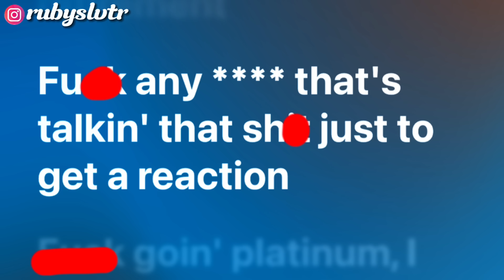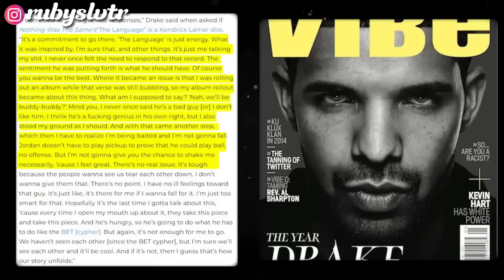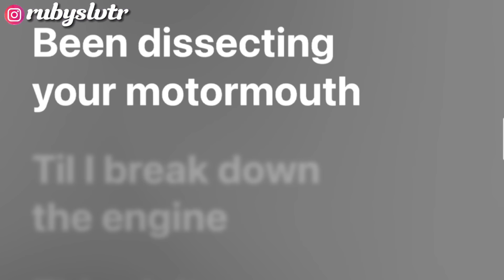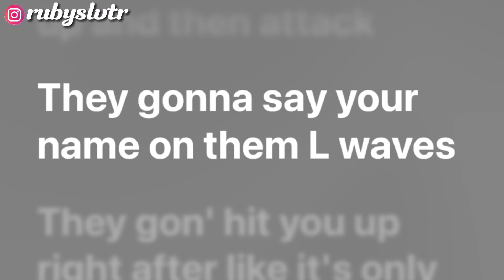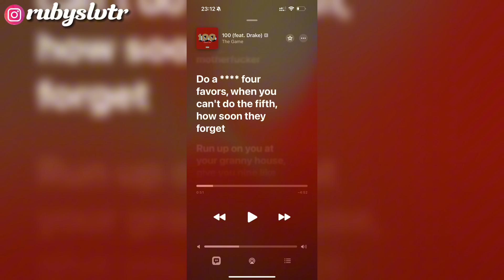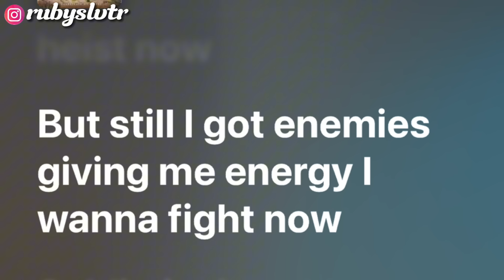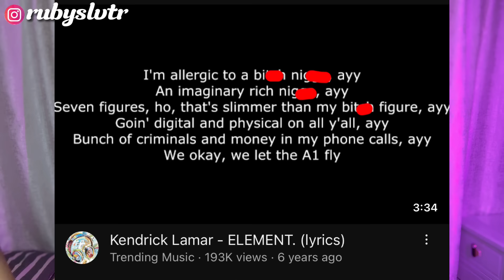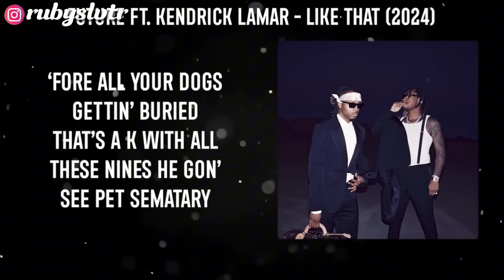DRAKE, KENDRICK LAMAR 2-n urt udaan beef 🥩